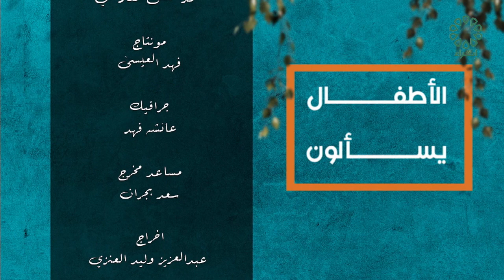برنامج الاطفال يسآلون عنوان الحلقة : الحرص على كثرة الذكر